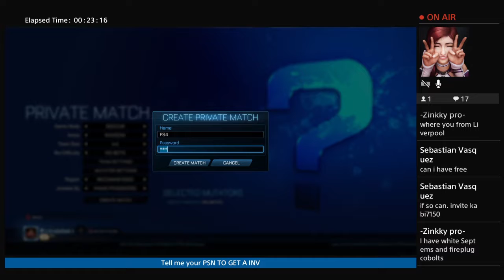Rocket League SUB GAMES TRADE And more